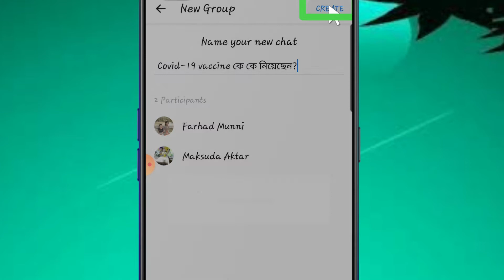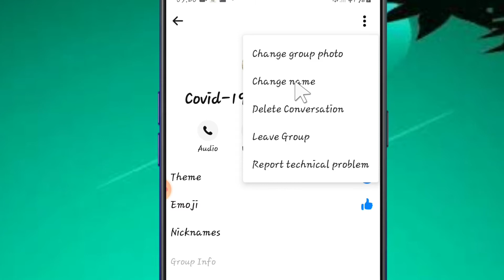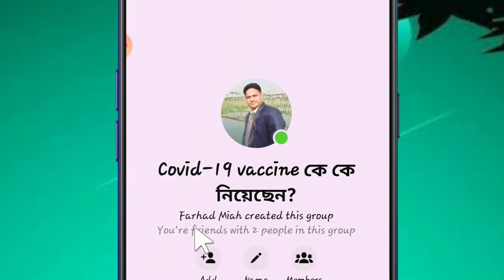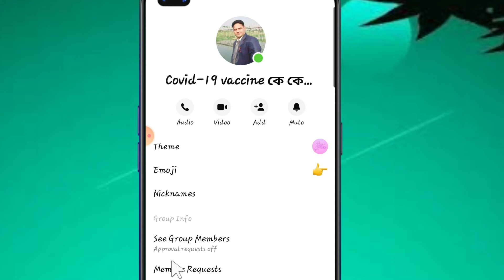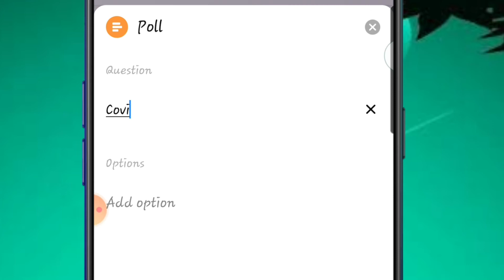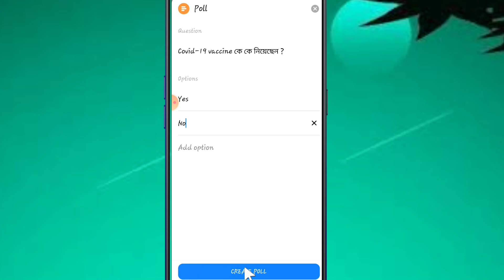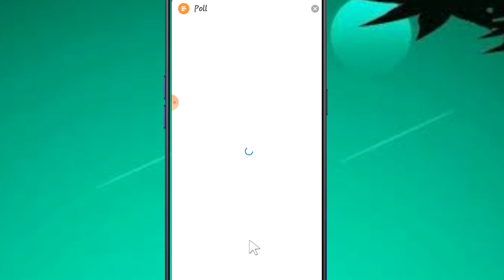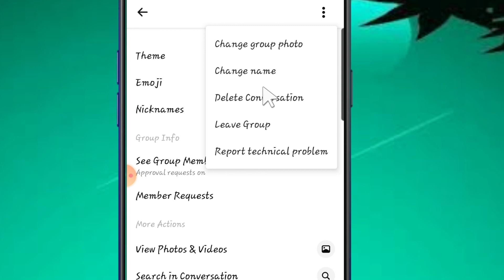নতুন নিয়মে ম্যাসেন্জার গ্রুপ খুলুন এবং পুল তৈরি করুন.How to create FB Group2021.@TechFarhadBd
how to create messenger group & create poll.its very easy. make messenger group &  chat with friends unlimited.
5 important tips on messenger. Chat with friends easily by messenger.

I am trying to give some important videos for you.

FARHAD BD, Tech.Farhad Bd, Protham alo,Bangladesh, Cumilla,Chittagong, technical, knowledge, learning, education,school, college.
Free vpn, vpn setup for mobile, android, how to add vpn on android phone ,Pi wallet, test Pi,Pi update,